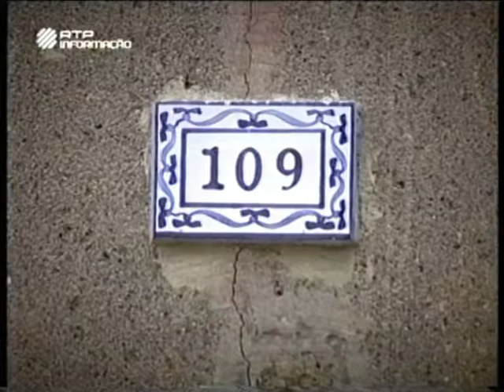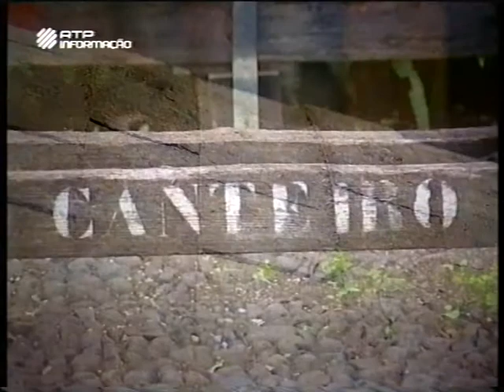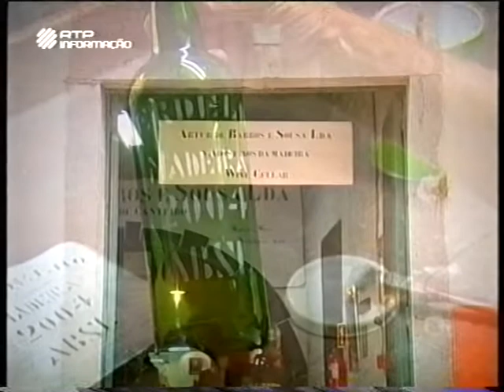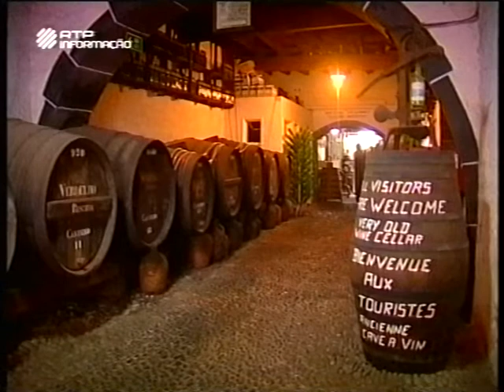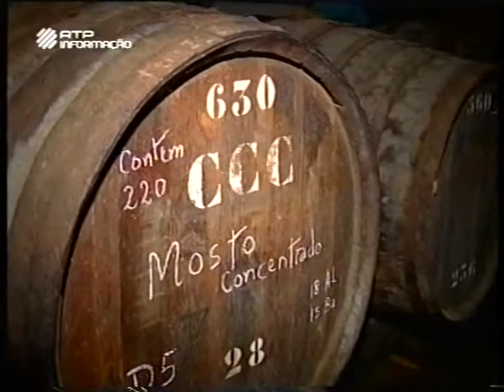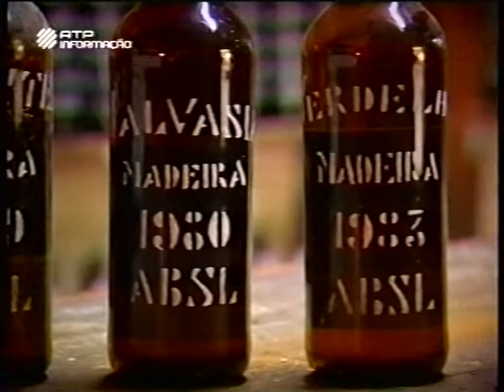Vinho da Madeira Tradicional | The Best Traditional Madeira Wine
No centro do Funchal encontra-se o mais pequeno produtor de Vinho da Madeira chamado "ARTUR DE BARROS e SOUSA, Lda.", onde irá encontrar dos melhores vinhos fortificados da Região Autónoma da Madeira.

É fácil lá chegar. Se tomar como referência o Largo do Município, onde se encontra a Igreja do Colégio e a Câmara Municipal do Funchal, fica a menos de 100 metros atrás da Igreja do Colégio na Rua dos Ferreiros nº 109.

Vale a pena uma visita a esta antiga empresa, que mantém o aspecto original rústico e continua a produzir o Vinho Madeira de forma natural, sem a introdução das estufas.

Rigorosamente a não perder!